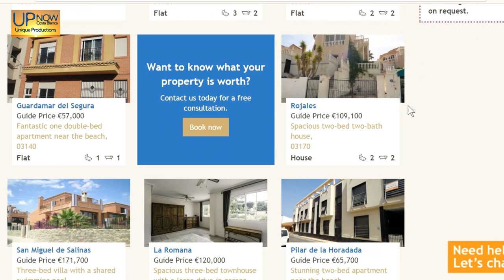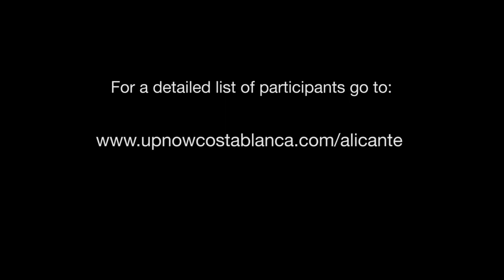Alicante Costa Blanca Movie TV Documentary 2018 (11 min)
Costa Blanca Movie Alicante
- In this 11-minute documentary, you will discover why Alicante is the place to live and visit. We interview business owners representing different nationalities and ask them what is special about this place and why they chose to live there. You will also hear interesting anecdotes and information about the area. This is the 18th documentary in the series "Costa Blanca - the place to live and visit."

Please choose subtitles in English and Spanish in the video window: Click "CC" and "the options wheel".

Original title:
“Alicante TV Documentary 2017. The Place to Live & Visit".
Documentary by: Torben Thøger
Written by: Torben Thøger & Natalia Hansson
Directed by: Torben Thøger
Original music by: Torben Thøger
Presented by: Natalia Hansson
Production Company: UP NOW Costa Blanca
Country: Spain
Language: English with subtitles in English and Spanish available.
Filming Locations: Alicante.
Release Date & Premiere: 30th January 2018 online.

Technical Specifications:

Runtime: 11 min.
Sound mix: Stereo.
Color: Color (HD)
Aspect Ratio: 16:9, Full HD 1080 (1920x1080).

IN SPANISH:

Descripción, Sinopsis:

En este documental de 11 min, vas a descubrir por qué Alicante es el lugar que visitar y donde vivir.  Entrevistamos  empresarios que representan nacionalidades distintas y les preguntamos qué tiene el lugar de especial y por qué han elegido esta zona como residencia fija. También escucharas anécdotas e información interesante sobre el lugar relatado. Este es el 18 documental de la serie sobre "La Costa Blanca - el lugar donde vivir, y el que visitar".

Por favor seleccione subtítulos en Inglés y Español en la ventana de vídeo: Haga clic en "CC" y "la rueda opción".

Titulo: "Alicante - el lugar donde vivir, y el que visitar". Documental TV.
Titulo original:
Documental de: Torben Thøger
Escrito por: Torben Thøger y Natalia Hansson
Dirigida por: Torben Thøger
Música original de: Torben Thøger
Presentado por: Natalia Hansson
Compania de produccion: UP NOW Costa Blanca
País: España
Idioma: Inglés con subtítulos en Inglés y Español disponibles.
Locaciones:  Alicante.
Fecha de lanzamiento y estreno: Online 30 enero 2018.

Especificaciones técnicas:

Duración: 11 min.
Mezcla de sonido: estéreo.
Color: Color (HD)
Relación de aspecto: 16:9, Full HD 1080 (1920x1080).